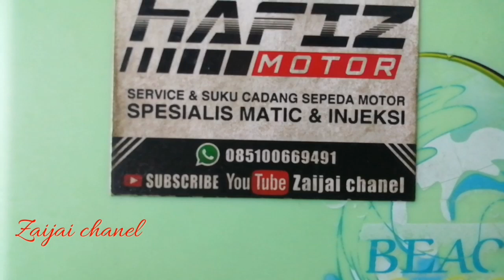letak scu pcx 160 kasus hilang remot dan id dari Pasuruan